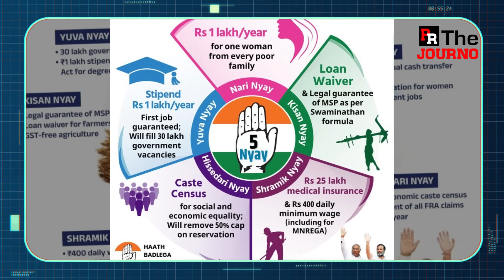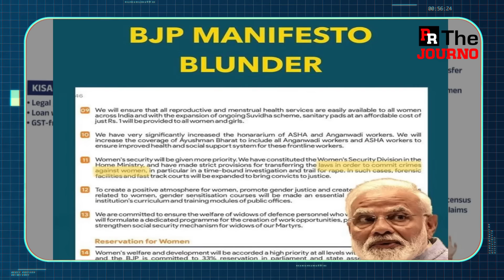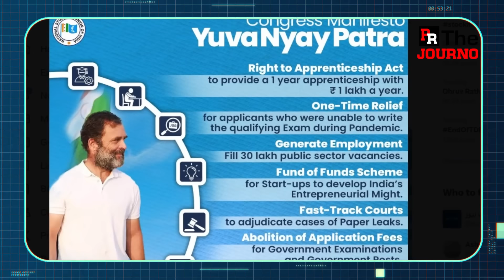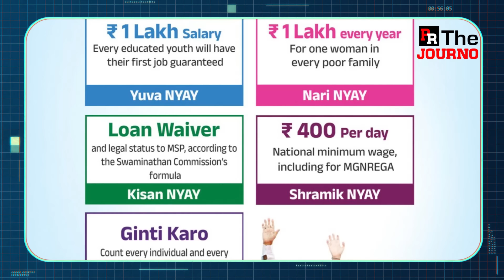BJP- Congress പ്രകടന പത്രികയില്‍ പറയുന്ന പ്രധാന വാഗ്ദാനങ്ങളുടെ താരതമ്യം | BJP Manifesto | Nyay Patra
പ്രിയരേ
നമ്മുടെ ഫേസ്ബുക്ക് പേജാണ്..ഫോളോ ചെയ്ത് പിന്തുണയ്ക്കാന്‍ അഭ്യര്‍ത്ഥന..
പട്ടിണി മാറണോ മതം തിന്നണോ
തൊഴില്‍ വേണോ..സിവില്‍ കോഡ് വേണോ
പ്രകടന പത്രിക താരതമ്യം
ജനത്തിന് തിരിച്ചറിവിനുള്ള അവസരം